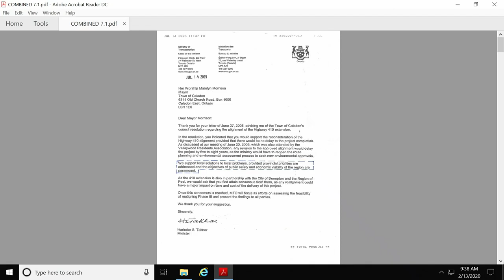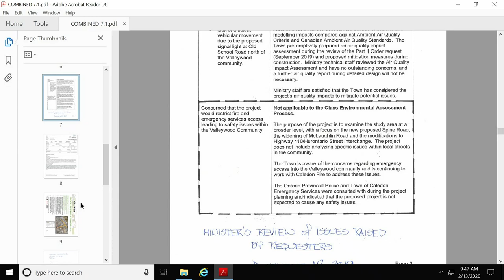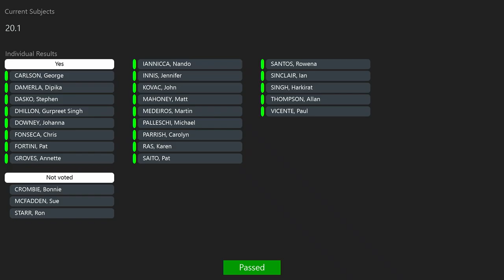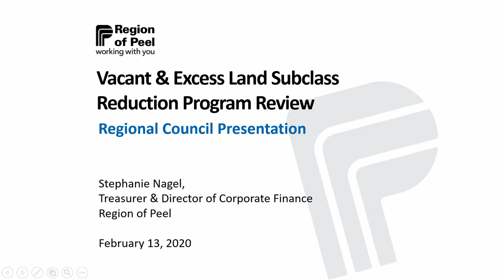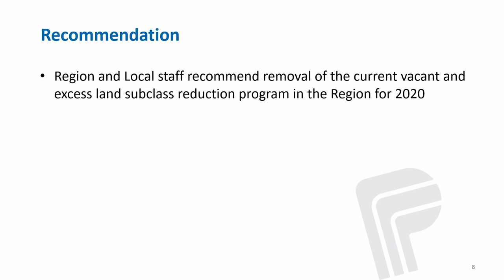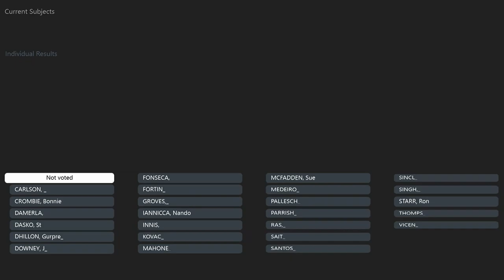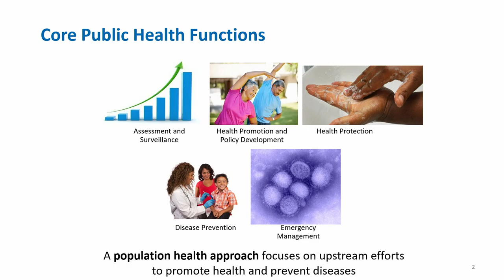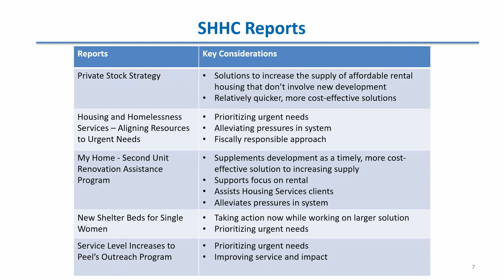Region of Peel Council meeting Feb 13, 2020